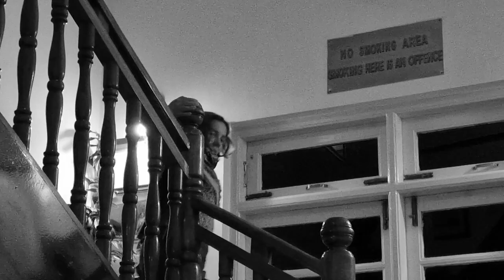Shimla Nights Trailer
This was filmed in and around Shimla in Northern India in July 2023